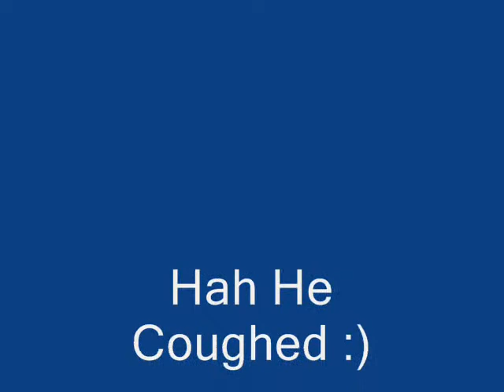Oh Marjorie Cover Duet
About 1:00 am on Clinton's birthday and we decided to cover a song :)
Hah Clinton had a cough,
And Davy is just a gangster
Davy: Guitar
Clinton: Vocals